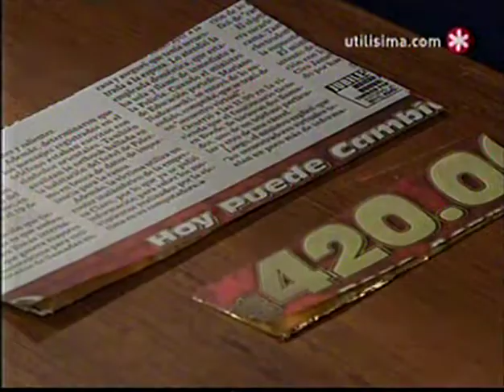bricolage - silla antigua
Cecilia Gazzano nos enseña a decorar una silla antigua imitación dorado a la hoja, no tengo derecho sobre el vídeo